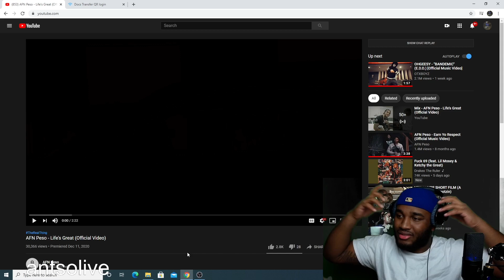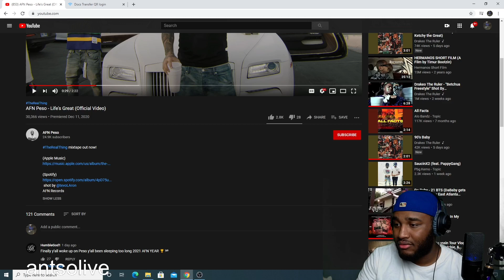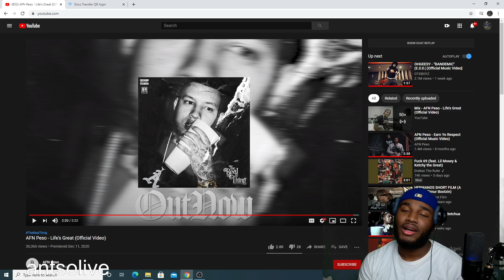AFN Peso - Life’s Great (Official Video) REACTION